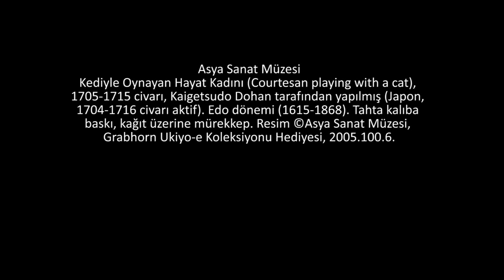Kediyle Oynayan Kortezan (Sanat Tarihi / Asya Sanatı)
Courtesan playing with a cat